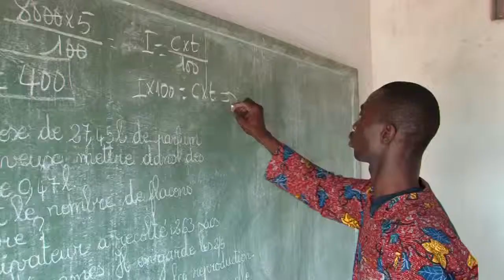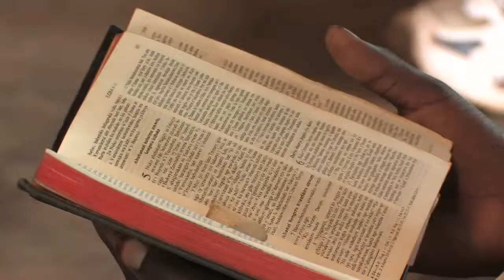Paul McGee in Ethiopia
Speaker and best-selling author Paul McGee visits Ethiopia to see the work of Compassion.